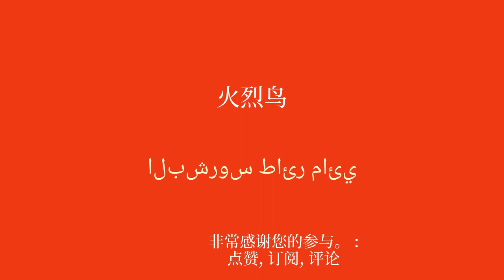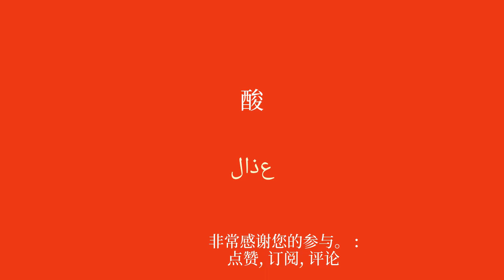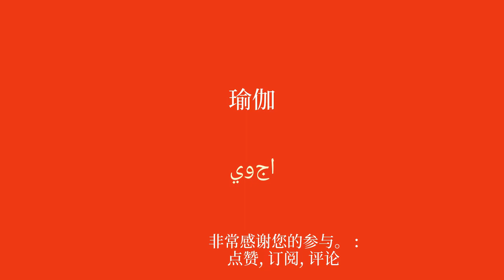学习阿拉伯语的 50 个基本单词和短语